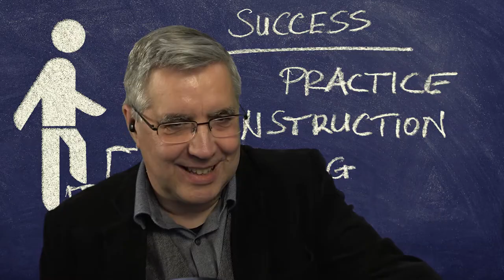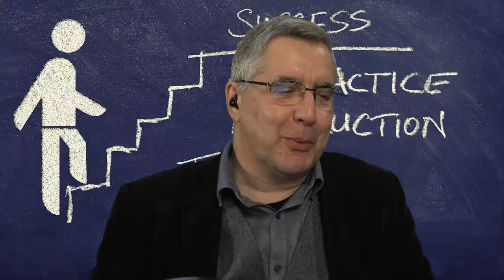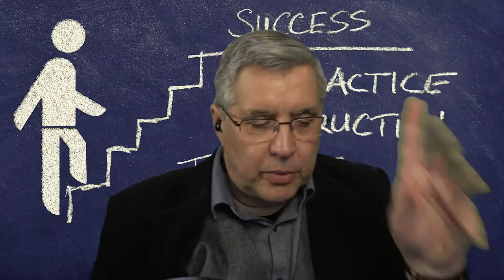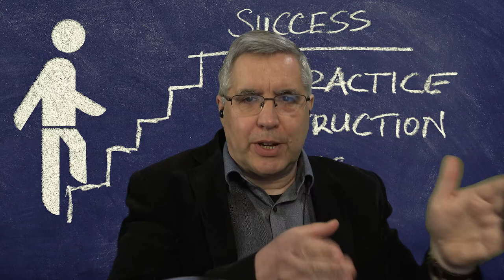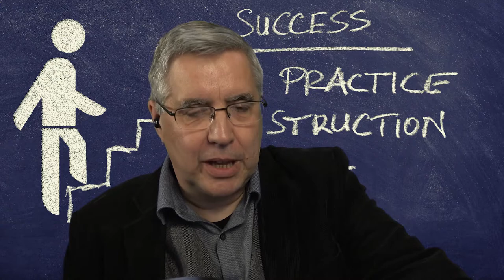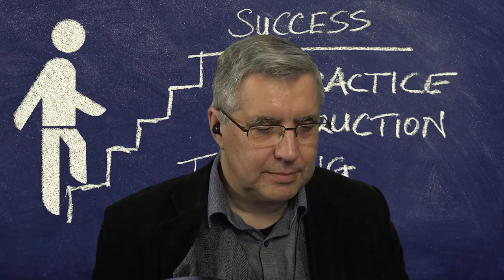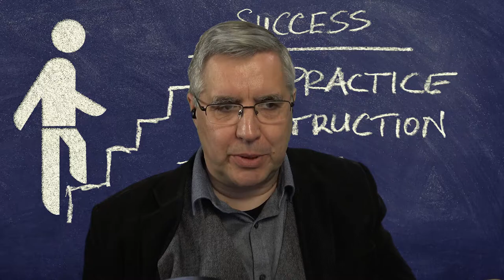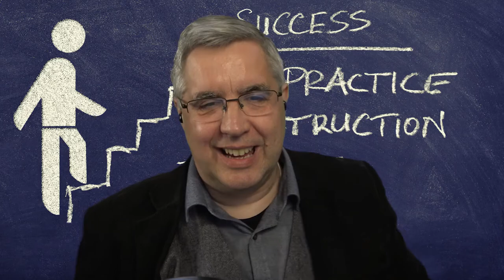Once In A Lifetime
Once in a lifetime. S1E47
This could be a once in a lifetime opportunity. So, understand the person before you go to pitch to them. Then if you know what they want, you will probably get more out of them than you would if you just going very, very cold.
“Is it still there with you, Garvin?”
“I've no plug to power it, but what if the camera still doing?”
“Is the camera still going?”
“ Yeah, well it's still going till it's red.”
“We’ll continue until it dies.”
“This could be a once the lifetime and this thing says your time is running out, then it will It's flashing red still but there’s someone home. I'm rolling around trying to go against the clock? I prepared for this, yeah and my attention is now distracted. So if that was my once in a lifetime to grab their attention I'm going nowhere? I missed my attendance with this thing. The battery dying.”
“Make sure your timing is right. Make sure your audience is not distracted somewhere else. Align that attention span with our little presentation of a Dancing Jig and then get on and dance along.”
All part of the fun and anxiety on today’s chat. Hope you enjoy it?